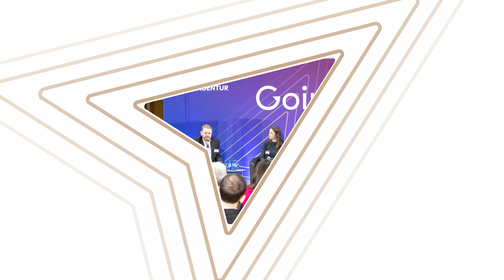INNOVATIONSAGENTUR RLP // "GOING LIVE" EVENTFILM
Ein neues Kapitel für Innovation in Rheinland-Pfalz beginnt! 🚀

Wir freuen uns, unseren Eventfilm der Auftaktveranstaltung „Going Live“ der Innovationsagentur Rheinland-Pfalz zu präsentieren. Von Wirtschaftsministerin Daniela Schmitt eröffnet, haben sich mehr als 150 Netzwerkpartner und Innovationsakteure in Mainz versammelt, um die Vision eines optimal vernetzten und überregional bekannten Innovationsstandorts vorzustellen. Taucht ein in das Auftakt-Event und werdet Teil der Reise, Rheinland-Pfalz als Innovationsregion zu etablieren!